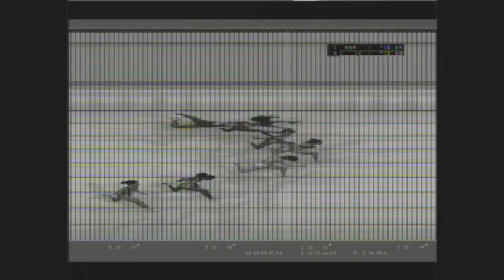Final 100 hurdles women barcelona 1992 commentaire patrick montel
Voula Patoulidou      Greece
LaVonna Martin        United States
 Yordanka Donkova  Bulgaria
 Gail Devers               United States